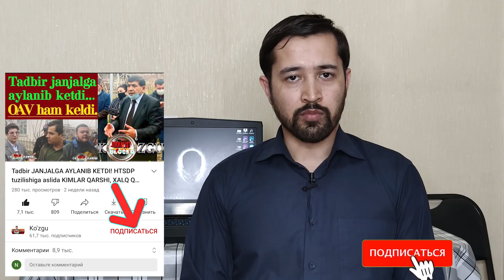Rasul Kusherbayevga J.Muhammad, X.Allaqulov, LGBT va Sh.Mirziyoyev xatolari haqida savollar berildi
"KO'ZGU"ga albatta obuna bo'ling, podpisatsiyani bosib qo'ying!